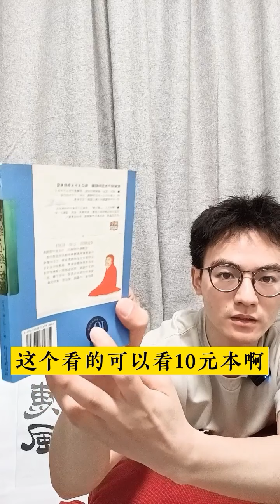从元认知角度认识心经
心经表达的底层逻辑其实是元认知